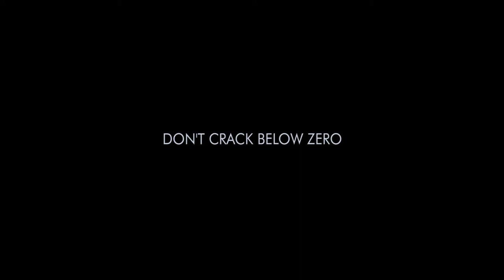Parlent Watch : Palladium Arctic from the Wavemaster Line-up Series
Parlent introduces Palladium Arctic. The second series of the Wavemaster line-up. This is the latest generation of the Palladium series. We've kept the dial thin and made it the most robust watch with 10 ATM water-resistant and the highest grade 316L stainless steel material. Don’t crack below zero